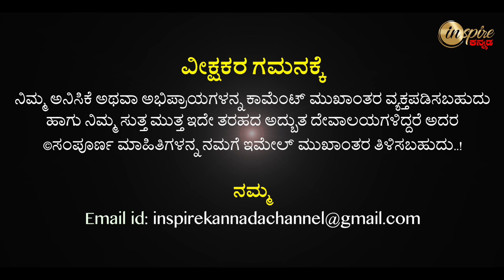Manikyadhara Waterfalls (Chikkamagaluru) | Dharma Degula Darshana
ಮಾಣಿಕ್ಯಧಾರಾ  ಜಲಪಾತ (ಚಿಕ್ಕಮಗಳೂರು) | ಧರ್ಮ ದೇಗುಲ ದರ್ಶನ